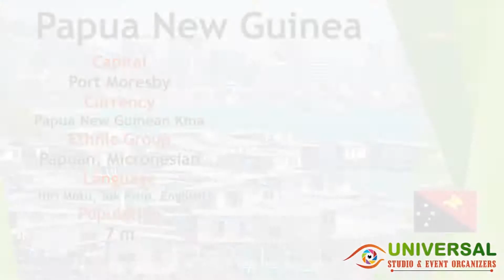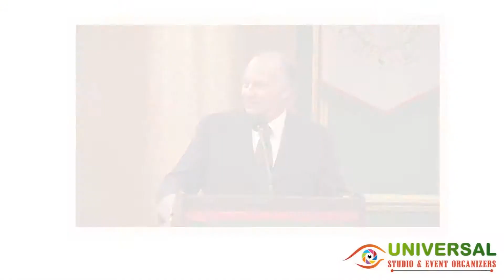02. Diamond Jubilee Celebration of Agakhan IV Worldwide 2017-2018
Diamond Jubilee Celebration of Agakhan IV Worldwide 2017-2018
On 11th July 2017 Diamond Jubilee started through the world. The first morning of the days celebration start from New Zealand, Australia PNG Philippines Malaysia India Bangladesh Pakistan Afghanistan Canada and ended in USA. This video is an example to show how we are going to Celebrate Diamond Jubilee of Aga khan